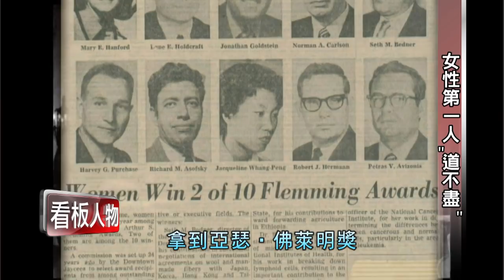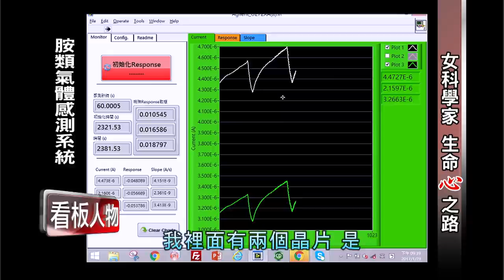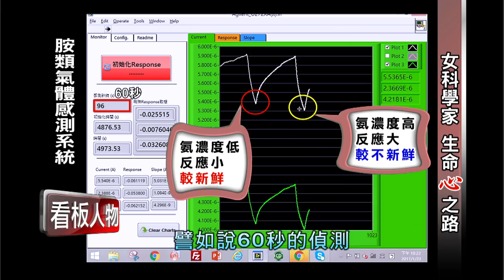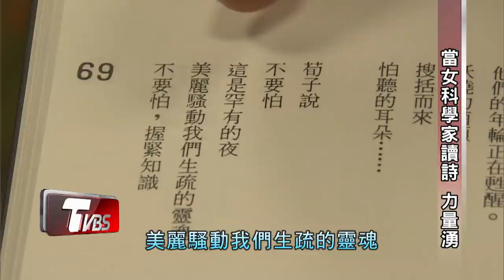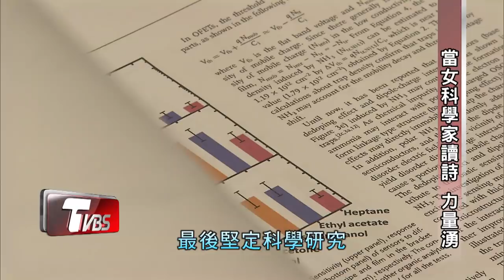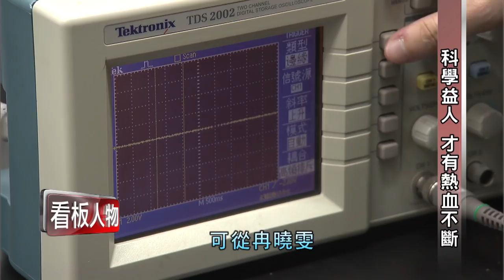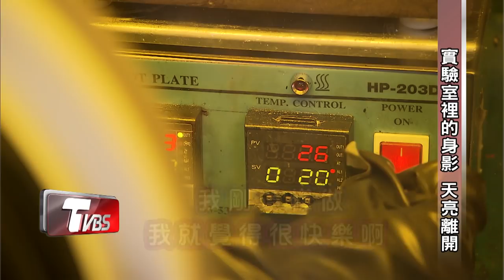彭汪嘉康 台灣癌症之母 美國30年回鄉【看板人物精選】